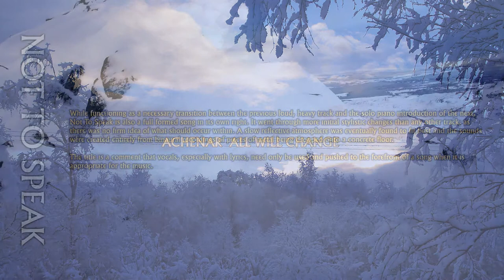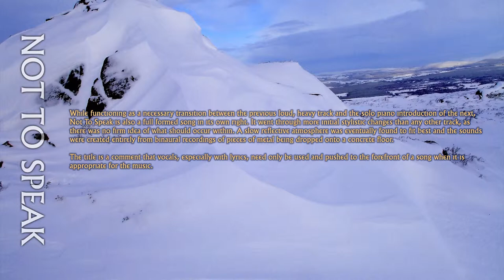Achenar - Not To Speak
Tenth track from the 2007 album, All Will Change.